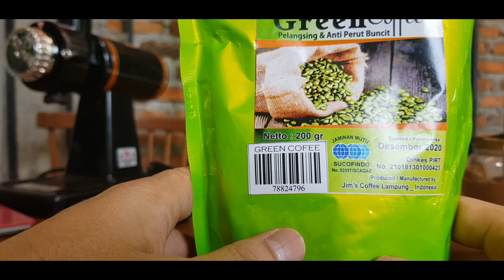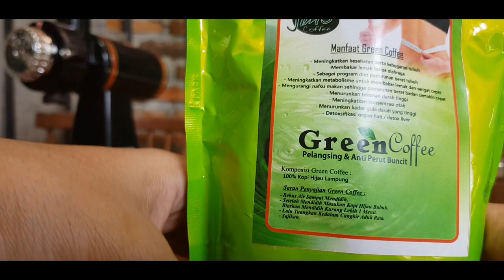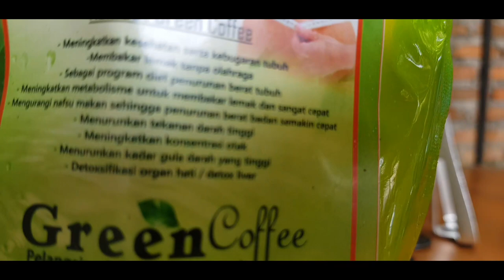KAYA APAAN SIH RASANYA MINUM KOPI HIJAAAAUUUUU????!!!